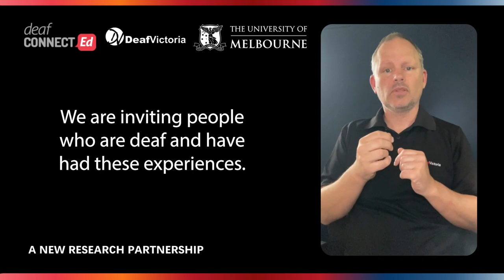Research collaboration 2024 - Deaf Victoria, deafConnectED and the University of Melbourne